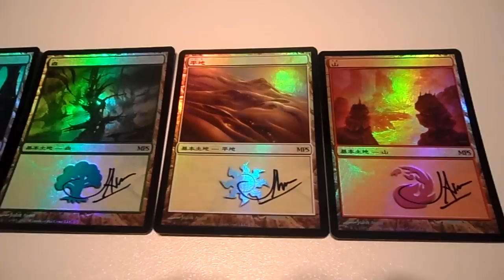MtG Scars of Mirrodin, John Avon MPS Foils